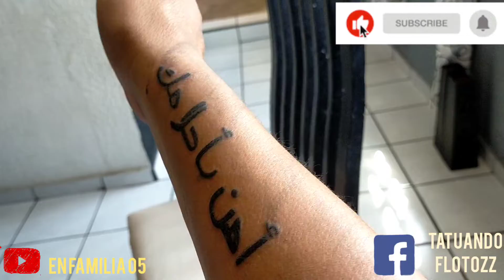🤘😎✌️ARREGLANDO LOS TATUAJES QUE ME HICE✌️😎🤘